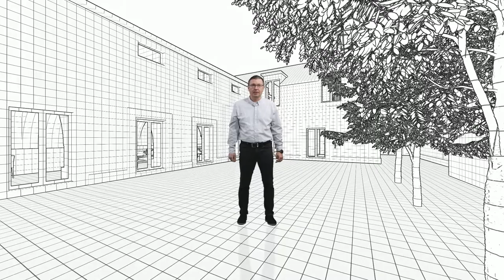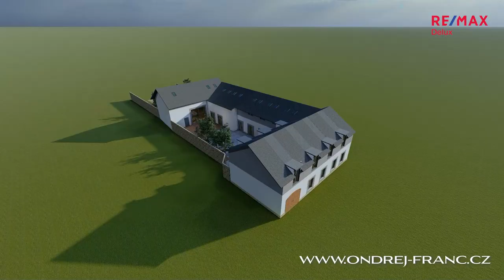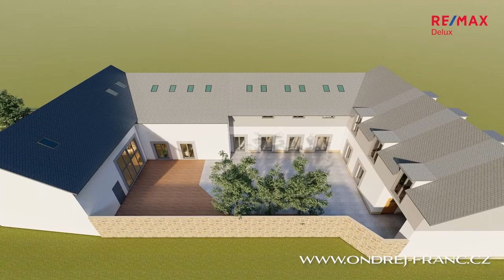videoprohlídka Rezidence Nebovidy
Videoprohlídka rekonstruovaného objektu bývalé fary v Nebovidech u Brna